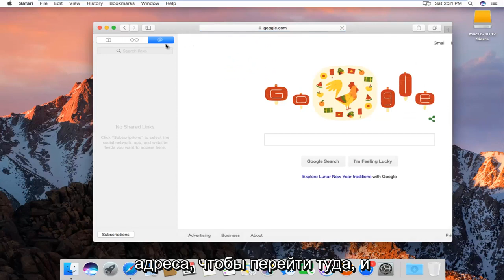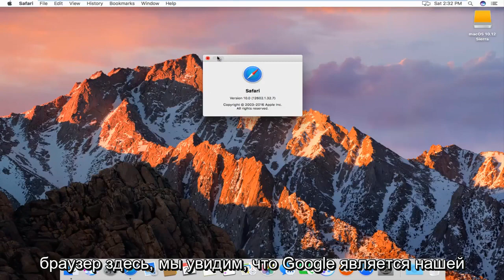Изменение домашней страницы в Safari на компьютере Mac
Как получить новую домашнюю страницу Safari

Как изменить домашнюю страницу в Safari и как установить Google в качестве домашней страницы по умолчанию в Safari. Вы можете изменить его на другие веб-сайты, если хотите, но для демонстрации в этом видео мы будем использовать Google на компьютере с macOS.